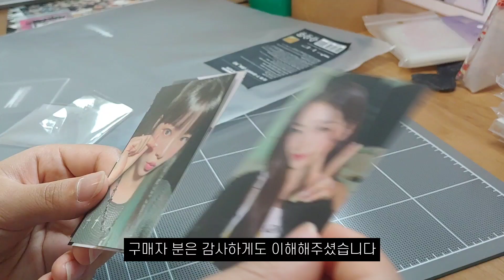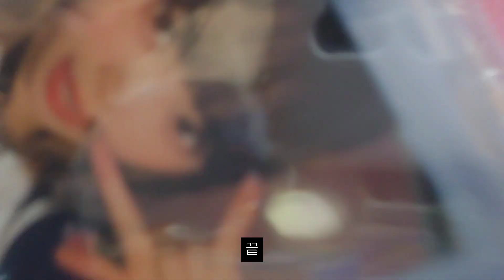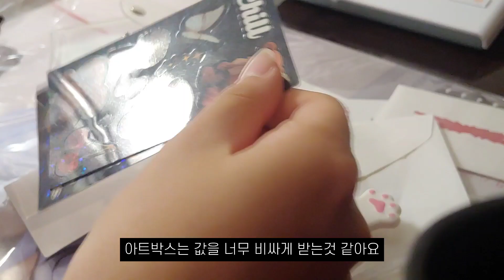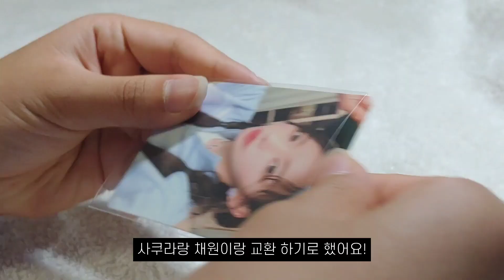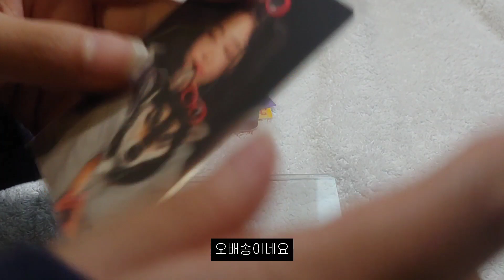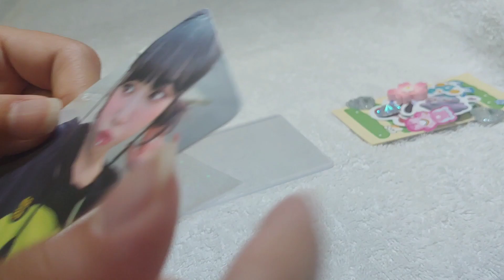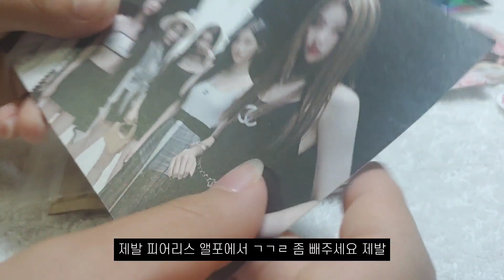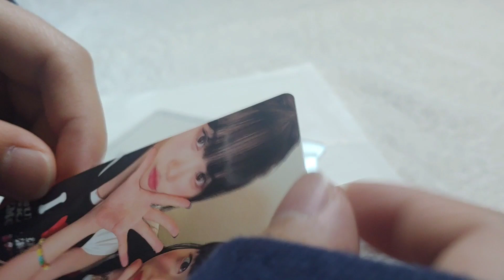[ FEARNOT VLOG 2 ] 르세라핌 첫 총대(?) 로그😎 / 멜로우바인더 / 피어나로그 / 앨범깡 / 포카포장 / 반택깡 / 토끼지킴이 홀더북 / #2